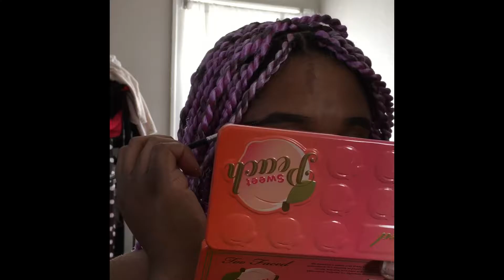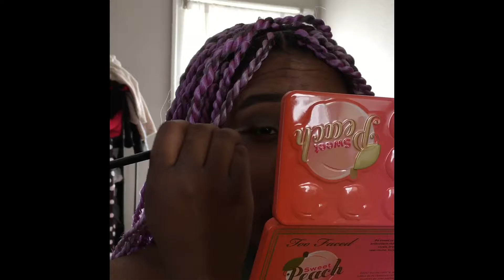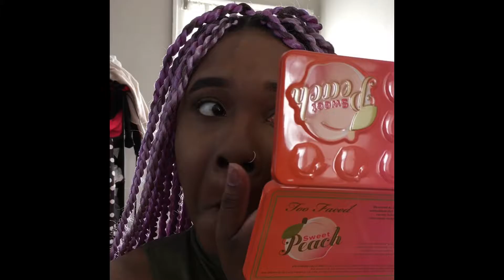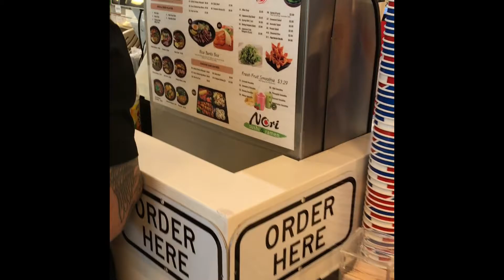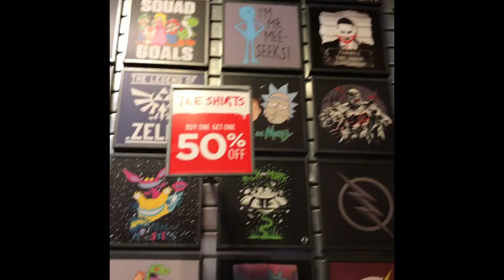Get Ready With With Me + Vlog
Hey babes! Welcome back! Here's a little footage from a day out with my husband.

Facebook: One Slay at a Time by Christiana Alexandrea

Music from
Serayah- Body Speak
Tiffany Evans- On Sight ft. Fetty Wap
Tinashe- 2 On ft. Schoolboy Q
Serayah- Look But Don't Touch
Sevyn Streeter- Don't Kill The Fun ft. Chris Brown